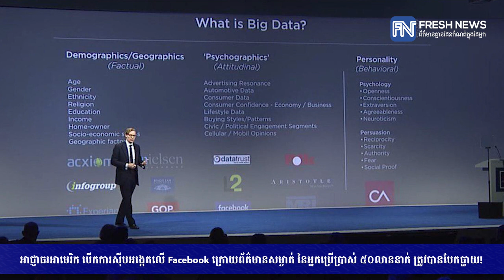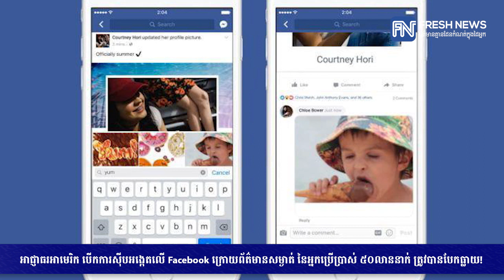អាជ្ញាធរអាមេរិក បើកការ​ស៊ើបអង្កេត​លើ Facebook ក្រោយ​ព័ត៌មាន​សម្ងាត់ នៃអ្នក​ប្រើ...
អាជ្ញាធរអាមេរិក បើកការ​ស៊ើបអង្កេត​លើ Facebook ក្រោយ​ព័ត៌មាន​សម្ងាត់ នៃអ្នក​ប្រើប្រាស់ ៥០លាននាក់ ត្រូវបាន​បែកធ្លាយ! (រាយការណ៍ព័ត៌មានដោយកញ្ញា សំ ស្រីនីត​ និងកញ្ញា​ យ៉ង់ សក្គុណា​, Fresh News TV)